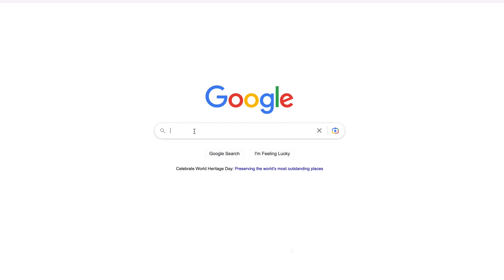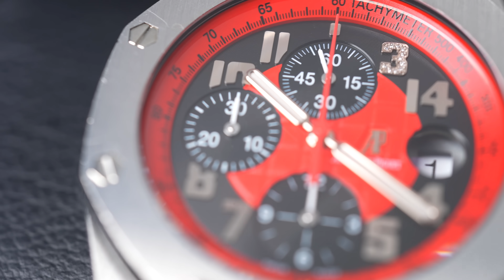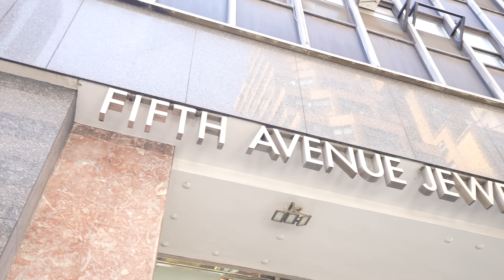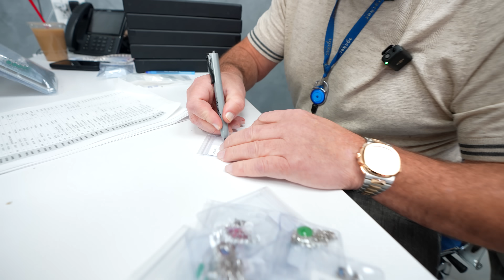Negotiating STEALS at NYC's Biggest Watch Dealers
We're on New York's 47th Street negotiating with some of the biggest watch dealers looking for steals that we can resell for profit! Then we attend a  @watchfinder party where we meet and greet a bunch of watch enthusiasts and see what's on their wrists.

💰 𝗪𝗲 𝘄𝗮𝗻𝘁 𝘁𝗼 𝗕𝗨𝗬 𝗬𝗢𝗨𝗥 𝗪𝗔𝗧𝗖𝗛! 𝗟𝗲𝘁 𝘂𝘀 𝗺𝗮𝗸𝗲 𝘆𝗼𝘂 𝗮𝗻 𝗼𝗳𝗳𝗲𝗿 𝗮𝘁

🎙️ Check out the GREY MARKET Podcast - @greymarketpod for daily episodes!

► Ian Gundry
► Cameron Style
► Matthew Juskus

00:00 Negotiating Steals
00:39 Client Misrepresented Watch
03:53 Shopping NYC for Deals!
10:59 Restoring a Patek Philippe Nautilus Bustdown
13:09 Schooling a Newbie Watch Dealer
18:15 Jewelry Negotiation with Gary
22:50 Watchfinder & Co. Meet & Greet